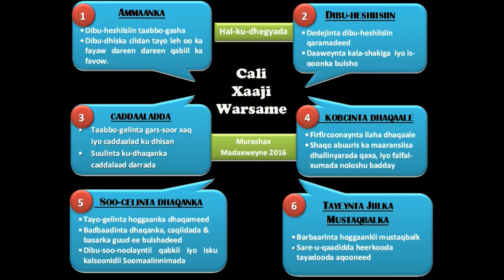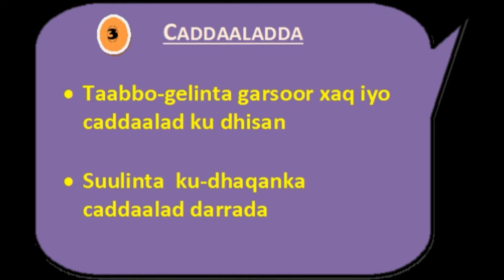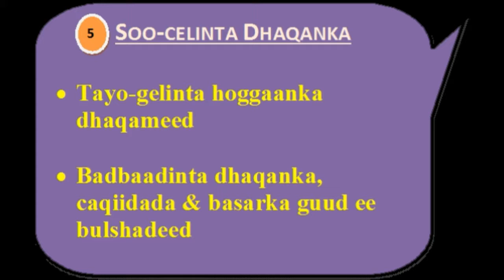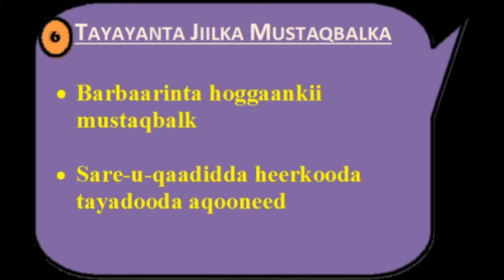Slogans2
Ali Xaaji Warsame's Campaign Slogans